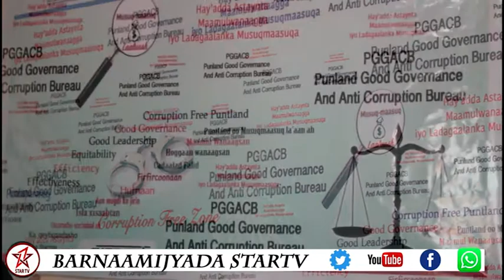DAAWO FARINTA WACYIGALINTA MUSUQMAASUQA EE MAAMUL GOBOLEEDKA PUTLAND